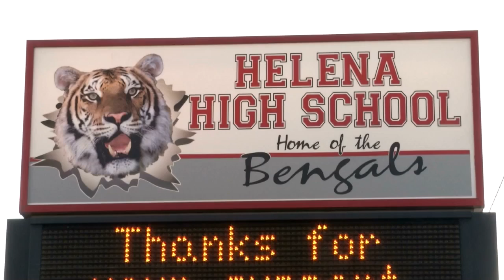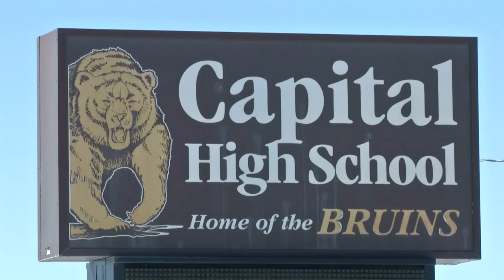Carroll, Helena Public Schools launch program to help high schoolers take college classes